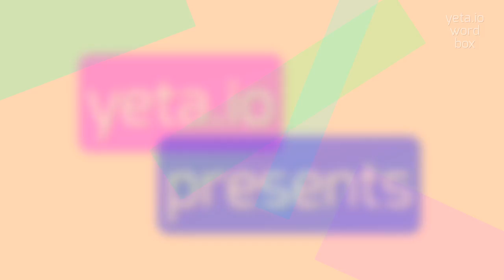HOW TO PRONOUNCE MUUDETAKSE?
MUUDETAKSE - Say, Understand, Use: The Complete Guide to Muudetakse in 2023

How to pronounce muudetakse correctly?
What are the alternative ways to say muudetakse?
Is there any specific intonation for pronouncing muudetakse?
Are there any similar words in Estonian that sound like muudetakse?
Can you provide a pronunciation guide for muudetakse?
MUUDETAKSE Meaning And Definition:
Muudetakse (changing) is an Estonian word that refers to the act of making alterations or modifications to something.
MUUDETAKSE Pronunciation:
To pronounce muudetakse, say [moo-deh-tahk-seh].
Alternative variants: [moo-deh-tahk-seh], [mw-deh-tahk-seh]
Use MUUDETAKSE In Your Speech:
1. Muudetakse mööbli paigutust toas
2. Raamatukogus muudetakse lugemissaalide korraldust
3. Muudetakse äriühingu juhatuse koosseisu
4. Muudetakse kodukorra sätteid
5. Muudetakse süsteemi seadistusi
Please answer in comments for the most popular MUUDETAKSE questions:
1. Millised on peamised põhjused, miks midagi muudetakse?
2. Kuidas muudetakse erinevatele olukordadele vastavalt?
3. Mis on mõned näited muudatuste tagajärgedest?
4. Kuidas tagada, et muudatused oleksid edukad?
5. Kuidas mõjutab muudatus organisatsiooni tööprotsesse?